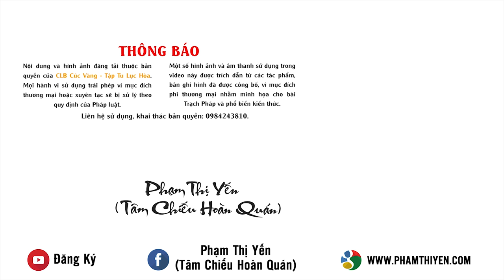Tại Sao Không Nên Tỏ Tình Với Người Vừa Mới Chia Tay❓ (Rất Hay) | Phạm Thị Yến (Tâm Chiếu Hoàn Quán)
Tại Sao Không Nên Tỏ Tình Với Người Vừa Mới Chia Tay❓
Phật tử Phạm Thị Yến - Chia Sẻ Cùng CLB Tình Yêu - Hôn Nhân - Gia Đình Phật Tử ngày 9 tháng 1 năm Kỷ Hợi: